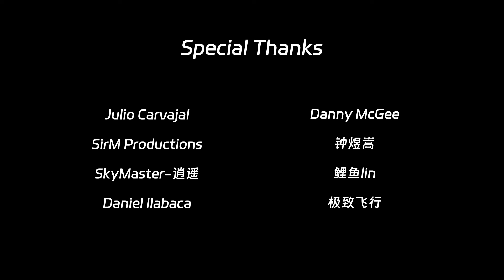2023 iFlight FPV Recap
What an amazing year! With everyone's support, let's keep soaring in 2024.

FPV Gear:
Defender 16/20/25, Nazgul Evoque F5/6 V2, Chimera7 Pro V2,
Mach R5, Taurus X8 Pro, Taurus X8 V3, ProTek60 Pro, Helion, IH3 O3...